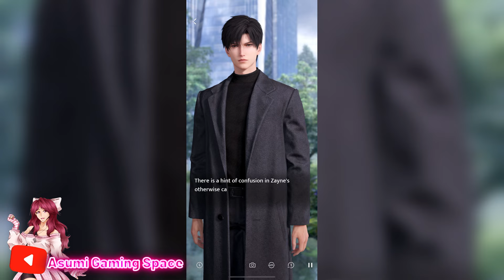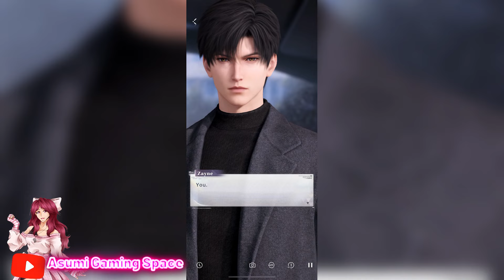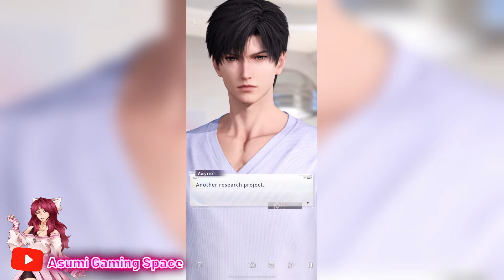Love &Deepspace: A RELAXING DAY WITH ZAYNE!!!🥰❤️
Zayne and Luna went to watch a concert but then the weather changed and it started raining so Luna invited Zayne to her house!! they had a lovely cozy afternoon together! check out today's video and stay tuned for more videos!!